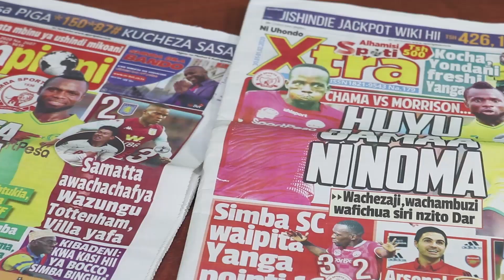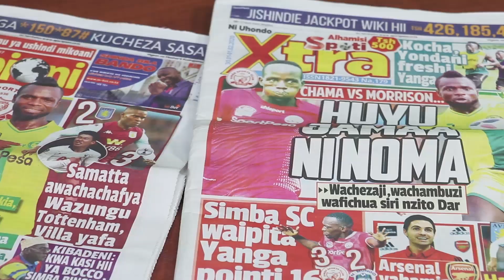SIMANZI: MAZIKO YA SHEIKH MOHAMED YUSUPH MKOANI SINGIDA